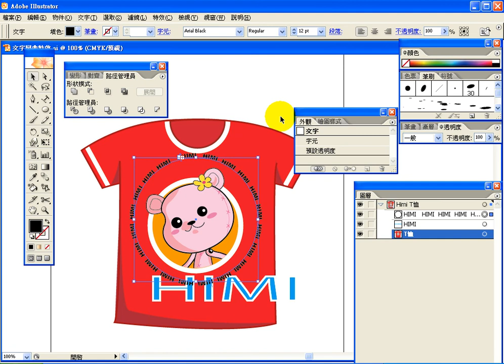0814-3-路徑文字.avi